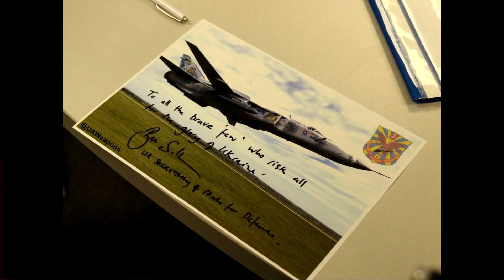Немецкие крылатые ракеты «TAURUS» – убийцы бункеров и аэродромов!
В Германии заявили о возможности передачи Украине крылатых ракет воздушного базирования Taurus.

💳приват: 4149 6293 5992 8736
💎WebMoney: Z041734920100 (доллары), U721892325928 (гривны)